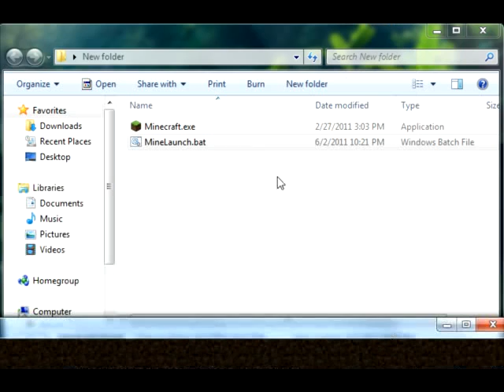Portable Minecraft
Quick and easy way of making minecraft portable - no wrapper apps required!